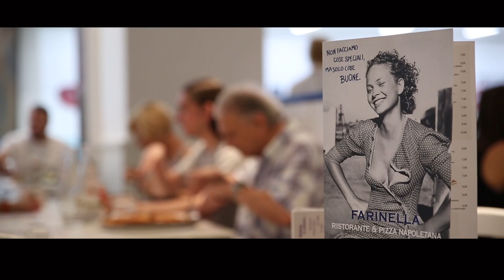Farinella Ristorante & Pizza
Da Farinella, in un’atmosfera familiare e raffinata, potrete apprezzare una ristorazione di qualità, dove sono celebrati gli ingredienti, i sapori, gli odori e le tradizioni della dieta mediterranea. Per esempio, nelle farine lavorate a pietra o nelle paste trafilate al bronzo, e più in generale con la sapiente selezione delle materie prime e della qualità degli ingredienti.